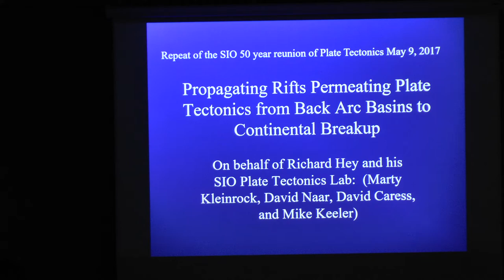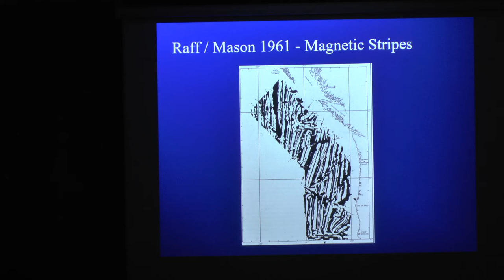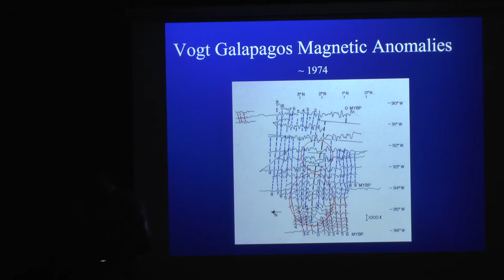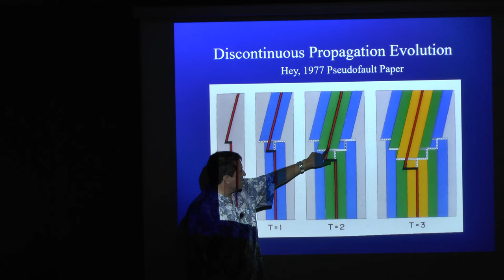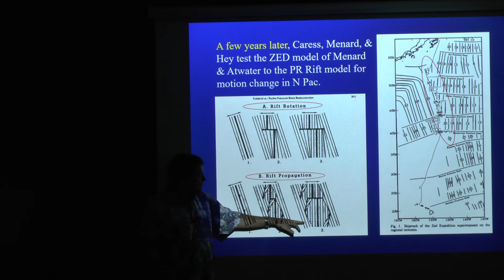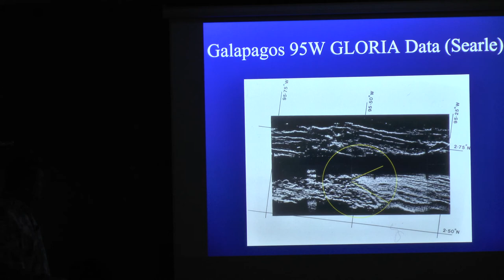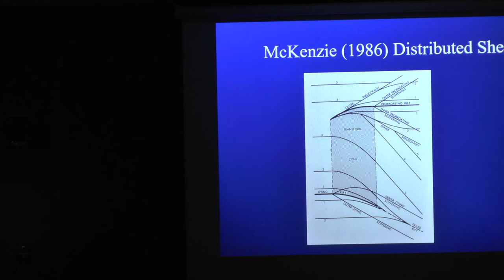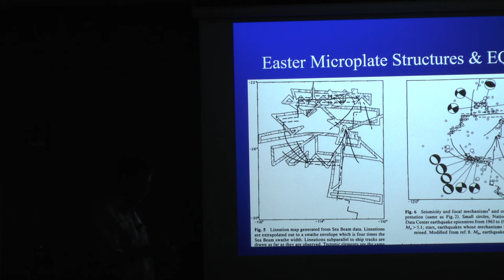David Naar, Geological Oceanography - Part I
Propagating Rifts Permeating Plate Tectonics: From Continental Breakup to Back Arc Basins